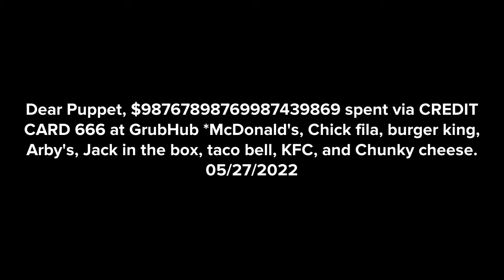Burrito and Fluffy use Puppet's credit card